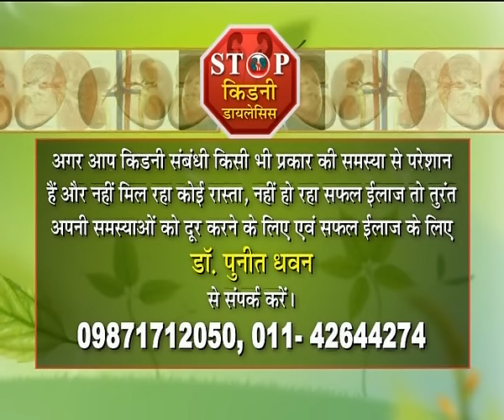How to Reduce Creatinine Level? || Stop Kidney Dialysis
How to Reduce Creatinine Level? | Stop Kidney Dialysis, In Karma Ayurveda, there are well-qualified health counselors that guide the patients  that how to reduce creatinine level  naturally with precise kind of diet plan  and ayurvedic medicine for the patients. The plan given helps the patients to manage the blood glucose level in the body and reduce creatinine level and also  help in managing desecrate products.Few imperative tips in the diet chart for a patient with kidney failure . With the help of  Ayurvedic medicine patient can reduce creatinine level and stop further dialysis.